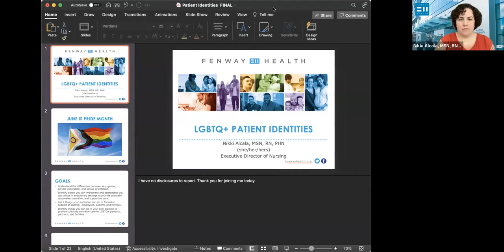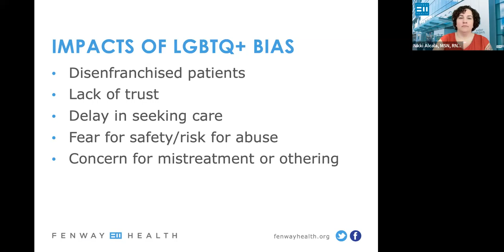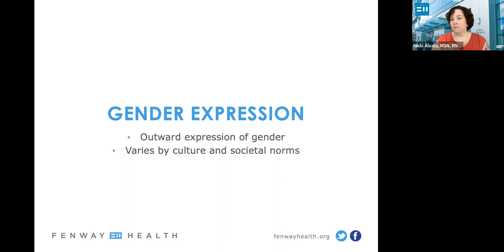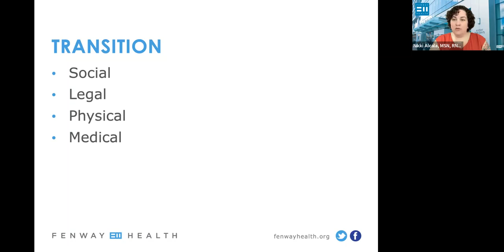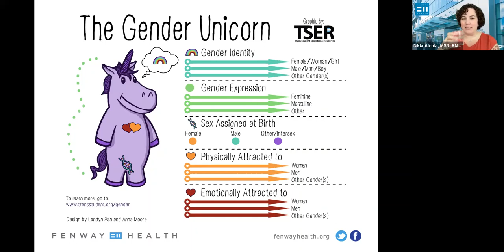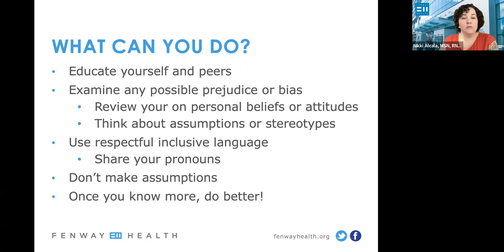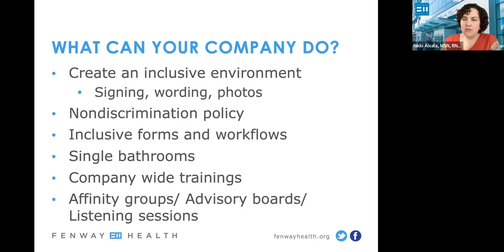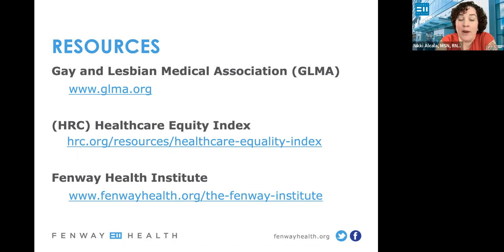DEI Committee: LGBTQ+ Patient Identities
This webinar will introduce attendees to LGBTQ+ identities and help participants understand how these labels connect as well as how they do not.